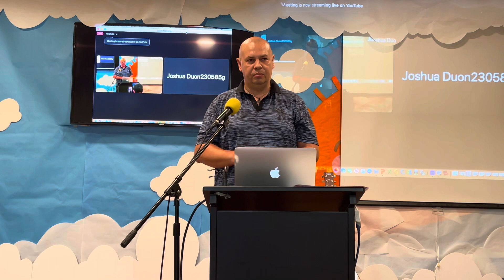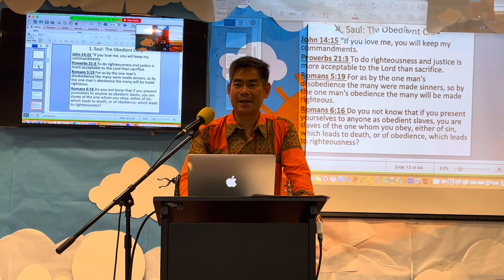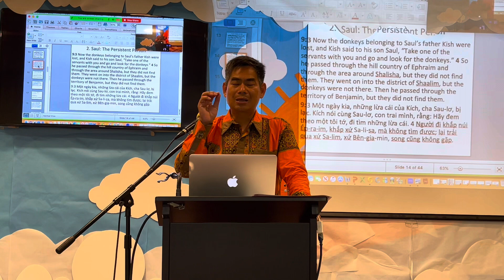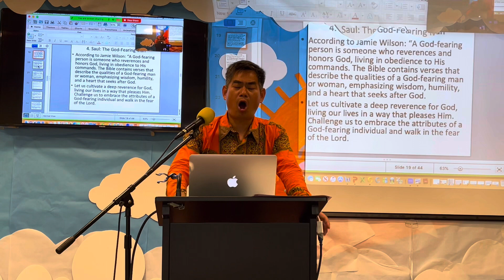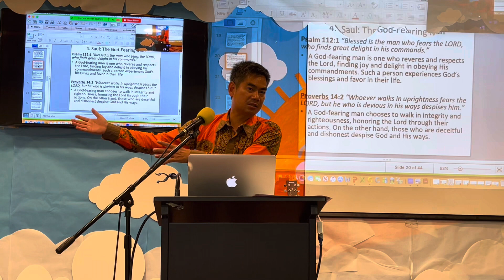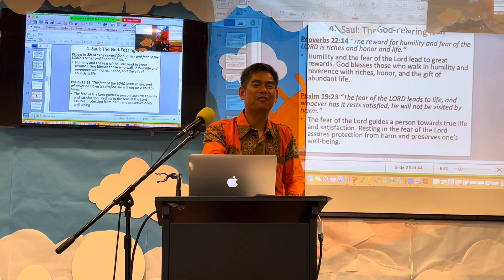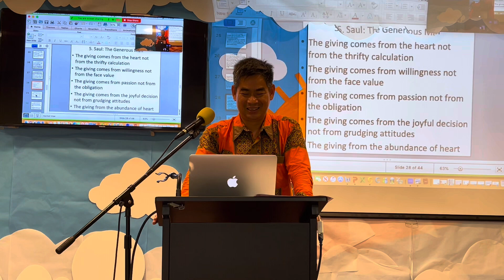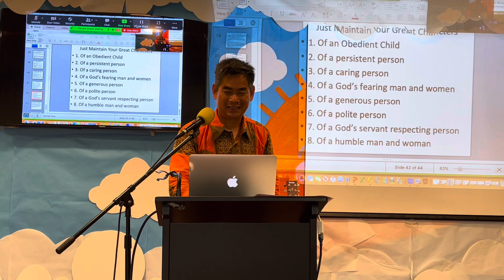Saul The Chosen One 2 @GMVF Sunday @11am @8461 Garden Grove Blvd. Garden Grove. CA. 08132023